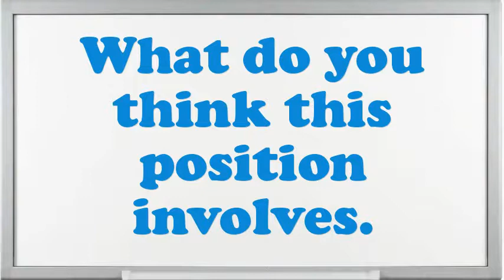Bar Steward interview questions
Interview Questions for Bar Steward.What are you doing if you worked as an Bar Steward?What makes your comforts about an Bar Steward position?What is most significant to you in an Executive Bar Steward position?What are the potentials of an elegant Bar Steward?What extreme challenges presently do you think an Bar Steward is facing?What was the critical condition you have experience as an Bar Steward?In your Bar Steward Chef job did you feel you improved agreeably?What achievements have you gained working as an expertise Bar Steward?10 popular interview questions, commonly asked interview questions, first job interview questions,